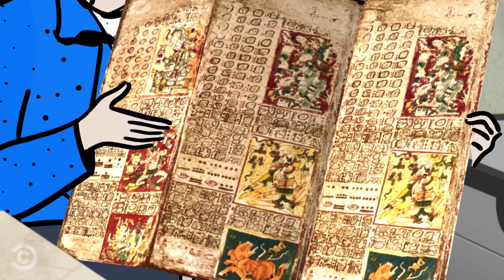Mr. Finance’s Birthday | Finance Family Bunker | Episode 2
Nurse Drone either malfunctioned or forgot the patriarch of the Finance family’s birthday.

About Finance Family Bunker:
The earth is a barren wasteland. Only preppers, mutants, and airborne viruses can safely roam the desert that was once America. In a bare-bones bunker in the center of the New York City decertified zone, the Finances, a multi-billion dollar American dynasty headed by patriarch Ankle Finance, have taken shelter. Here, they fight, entertain themselves, and try to adjust to their monumental fall from power.

Credits:
ANKLE - Caroline Yost
AIDAN - Ian Faria
DRONE NURSE- Felipe Di Poi
HOWIE - Will Niedmann
JALINDA - Sam Lanier

WRITTEN BY
Felipe Di Poi
Sam Lanier
Ian Faria
Will Niedmann
Caroline Yost

ANIMATION
Felipe Di Poi

ANIMATION ASSISTANTS
Sam Lanier
Caroline Yost

MUSIC
Kyle Rodriguez